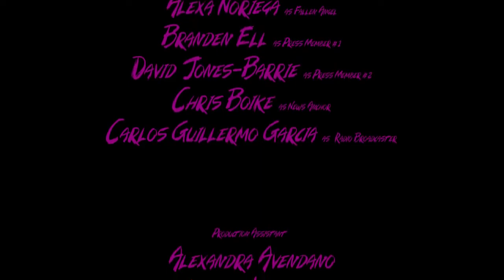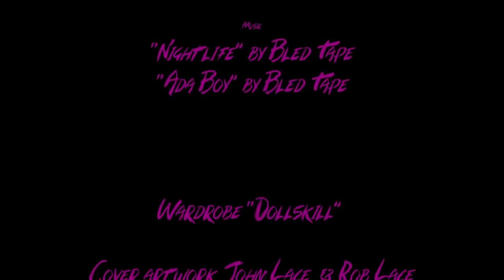Pushing Up Orchids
Pushing Up Orchids is a short movie written and directed by Maria Gomez.

Tim Carey as Seb Savage.
Alexa Noriega as Fallen Angel.
Branden Ell as Press Member #1.
David Jones-Barrie as Press Manager #2.
Chris Boike as News Anchor.
Carlos Guillermo Garcia as Radio Broadcaster.

Cinematographer, Maria Gomez.
Executive Producer, David Jones-Barrie.
Producer, Victoria Gomez.
Editors, Maria Gomez and Guilherme Rosa.
Casting, Maria Gomez.
Camera Operator, Andrew Towe.
Makeup and Wardrobe, Maria Gomez.
Production Assistant, Alexandra Avendano, Timothy Kukucka, and Luis Gonzalez.
Sound Mixer/PA, Luiz Gonzalez.
Special Effects, Guilherme Rosa.
Title and Credits, Guilherme Rosa.
Makeup Design, Charlann Buononato.
Props, Jeffrey Kays.

Music
"Night Life" by Bled Tape.
"Ada Boy" by Bled Tape.

Wardrobe "Dollskill"

Cover Artwork John Lace & Rob Lace.
Special Thanks to Moses Mountain.

- Pushing Up Orchids has been allowed by the creator to show here on Rogue Production's YouTube Channel.